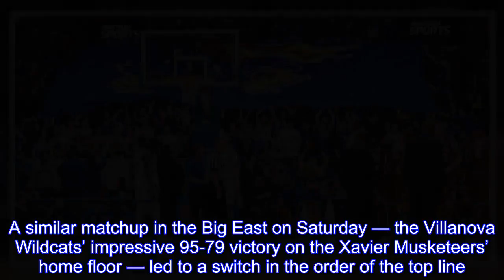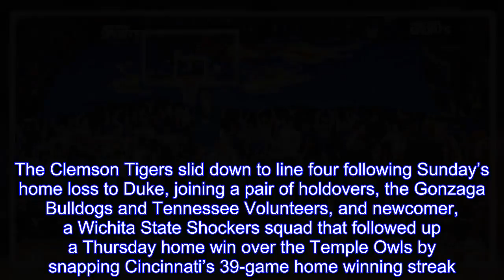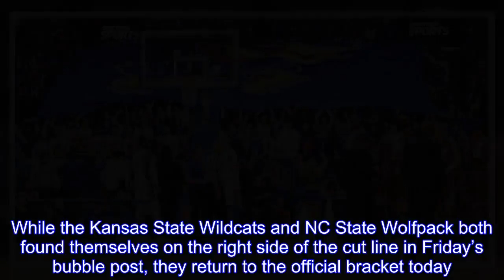Bracketology 2018: Oklahoma fades toward the bubble as Kansas returns to top line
It’s another bracket with another new No.1 seed.In the span of one week, we’ve gone from the Purdue Boilermakers holding down the fourth and final spot on the top line, to the Auburn Tigers replacing them on Friday, thanks to three straight Boiler losses, to the Kansas Jayhawks’ ascension today.Back on Saturday, Auburn suffered a double loss, as not only did the Tigers fall to the South Carolina Gamecocks, they also lost talented forward Anfernee McLemore for the remainder of the season to a severe leg injury.Meanwhile, Kansas took down the West Virginia Mountaineers and fading Oklahoma Sooners to put itself into the thick of both the Big 12 title and the NCAA No.1 seed chases.Saturday’s trip to Lubbock to take on the Texas Tech Red Raiders, now a two seed (despite a Saturday loss at Baylor Bears), will be crucial in both.A similar matchup in the Big East on Saturday — the Villanova Wildcats’ impressive 95-79 victory on the Xavier Musketeers’ home floor — led to a switch in the order of the top line.While the Virginia Cavaliers still remain No.1 overall, Nova jumped Xavier for the second spot, thanks to the Wildcats’ season sweep of the Musketeers.On seed line two, Tigers and Red Raiders are joined by the Duke Blue Devils and the Michigan State Spartans, who maintain a Big Ten presence in the top eight.Even though Purdue ended its three-game skid by surviving the Penn State Nittany Lions‘ visit on Sunday night, the Boilermakers now occupy the lead spot on seed line No.3, ahead of the North Carolina Tar Heels, a Cincinnati Bearcats squad that lost twice last week and the Pac-12-leading Arizona Wildcats.The Clemson Tigers slid down to line four following Sunday’s home loss to Duke, joining a pair of holdovers, the Gonzaga Bulldogs and Tennessee Volunteers, and newcomer, a Wichita State Shockers squad that followed up a Thursday home win over the Temple Owls by snapping Cincinnati’s 39-game home winning streak.Looking back at the top line, sure, Kansas is a major outlier, as its six losses is three fewer than the nine total defeats Virginia, Villanova, and Xavier have racked up this season.However, North Carolina picked up the fourth No.1 seed last year with seven losses and three top seeds had six or more in 2016.So, the Jayhawks’ presence is not unprecedented, not recently at least.After today’s full bracket and rundown, I’ll return to the theme of losses, specifically the number of teams likely to earn at-larges despite losing 10 or more contests.While the Kansas State Wildcats and NC State Wolfpack both found themselves on the right side of the cut line in Friday’s bubble post, they return to the official bracket today.Meanwhile, the Syracuse Orange, absent Friday, is back, thanks to a crucial road victory at Miami.As for today’s final at-large newcomer, the St.